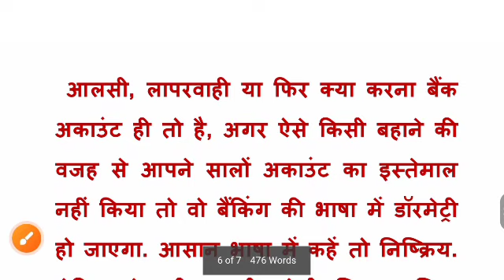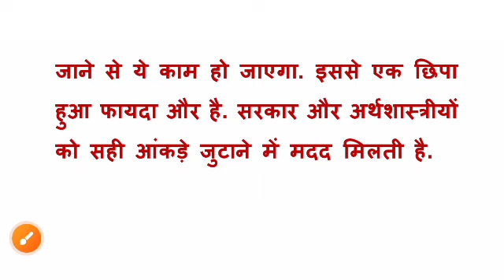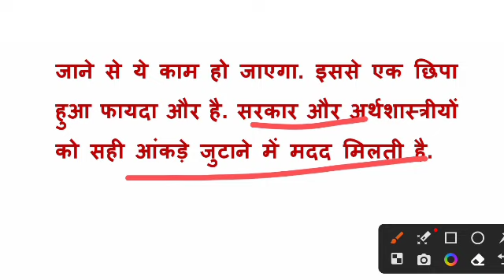बैंक खाता धारकों के लिए जरूर खबर | bank account | saving account | dead bank account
bank account
multiple bank account ke nuksan in hindi multiple bank accounts
multiple bank account problem
saving account
saving account kya hota hai
sbi bank account band ho gaya chalu kaise kare
sbi bank account close kaise kare